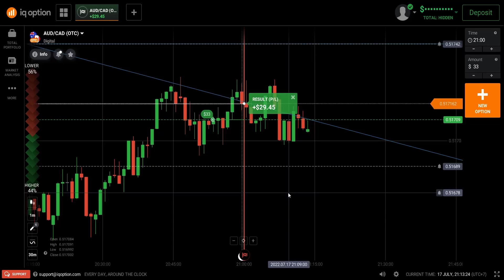Trade IQ OPTION OTC 1 lệnh 15' 💹 NHÀ ĐẦU TƯ TIỀN TỆ 💹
KÊNH THÔNG TIN CHÍNH THỨC IQ OPTION VIETNAM - NHÀ ĐẦU TƯ TIỀN TỆ:

💹 NHÀ ĐẦU TƯ TIỀN TỆ 💹